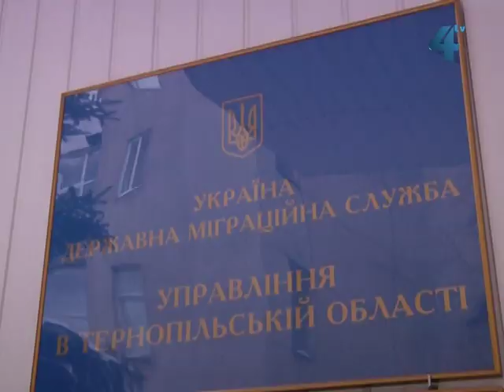Довідки про склад сім'ї отримуютьв ЖЕКах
Довідки про склад сім'ї,  без яких неможливо отримати різні соціальні виплати та пільги, тернополяни та мешканці області наразі продовжують отримувати в ЖЕКах та сільських радах. У січні цього року в дію вступив закон, згідно з яким функції паспортистів, які працювали при ЖЕКах і видавали довідки про склад сім'ї, перейшли до Державної міграційної служби. Проте наразі, поки не сформований так званий Єдиний державний демографічний реєстр, довідки про склад сім'ї люди отримуватимуть за старою процедурою.